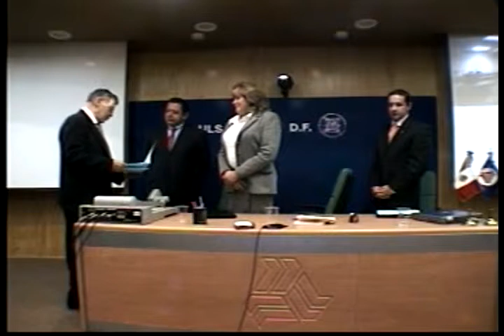Encuentro Empresarial de Ingenieros Civiles_Parte 2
Conferencia de la Ing. Ma. Estela Rosique Valenzuela en el Encuentro Empresarial de Ingeniería Civil organizado por la Universidad La Salle e 15 de octubre de 2007.

SINOPSIS:
La ingeniería civil tiene su origen en la necesidad del ser humano de transformar su entorno para su beneficio. El ejercicio de ingeniería civil se remonta a viejas épocas donde civilizaciones tan antiguas como la egipcia y la romana dejaron obras que hoy se consideran prodigios de la ingeniería civil, es por ello que una definición de ingeniería civil es la aplicación práctica de conocimientos científicos y empíricos en beneficio del hombre.

Las técnicas y los campos de acción de la ingeniería civil han evolucionado tanto como las necesidades del hombre, las obras se han vuelto más complejas a lo largo de la historia, cada vez se construyen puentes de mayor longitud, presas de grandes envergaduras o rascacielos que antes se concebían inimaginables, todo este desarrollo en infraestructura ha sido posible en gran medida gracias a los avances tecnológicos.

La ingeniería civil tiene un enfoque integral y por ende presenta un campo de acción sumamente amplio, no solo se limita al ámbito constructivo, sino que también presenta una penetración social muy importante y así mismo por medio del grado de infraestructura con que cuenta determinado país se puede conocer el nivel de desarrollo.

Dado que la ingeniería se encuentra muy diversificada, surge la preocupación por tener un órgano de vinculación entre los ingenieros civiles, un medio que permita la comunicación, que establezca códigos de ética para el ejercicio profesional de la carrera, una herramienta que promueva la actualización de los ingenieros por medio del aprovechamiento de nuevas tecnologías, es allí donde nacen los colegios de ingenieros.

Como todo, la ingeniería civil no se encuentra exenta del proceso de globalización, en este caso una de las funciones de los colegios es promover la certificación profesional, que permite que los estudios de los ingeniería sean reconocido a nivel internacional, mas sin embargo la función principal de un colegio de ingenieros civiles es preocuparse por la constate actualización del gremio.

En principal reto de la ingeniería civil global es mantenerse a la vanguardia, particularmente la ingeniería mexicana presenta sus propios retos derivados del proceso de globalización, entre los cuales está el combate a la corrupción, uno de los males que aqueja a la mayoría de las actividades nacionales, es por ello que los colegios procuran establecer códigos de ética y a su vez exigen licitaciones más transparentes.

Otro reto igual de importante es la calidad de las construcciones, lo que se busca por medio de la certificación de los ingenieros es garantizar la calidad de proyectos, ofrecer obras de infraestructura seguras y duraderas. Es aquí donde entra en funciones el Director Responsable de Obra (D.R.O.) ingeniero capacitado y con los conocimientos suficientes para avalar la calidad de las obras. Dicha figura se encuentra presente invariablemente en todos los colegios de ingenieros civiles.

Quizá el reto más importante para la ingeniería mexicana se encuentra en el hecho de la presencia de ingenieros civiles en la toma de decisiones en los proyecto de infraestructura del país. Un ingeniero posee la visión y a su vez comprende las necesidades de una sociedad, lo que le permite tomar las decisiones adecuadas, formular una solución que se vea reflejado en un mejor desarrollo social.

Las diferentes sociedades, colegios, universidades, deben proteger y transmitir los interés de la ingeniería civil cuyo principal objetivo es aplicar el conocimiento para elevar la calidad de vida de la humanidad.